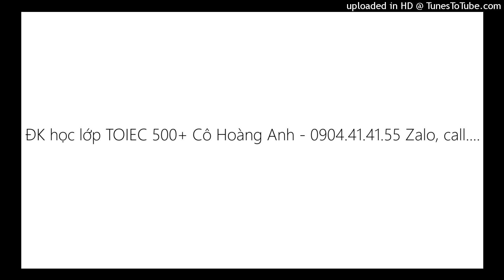ĐK học lớp TOEIC 500+ Cô Hoàng Anh - 0904.41.41.55 Zalo, call....